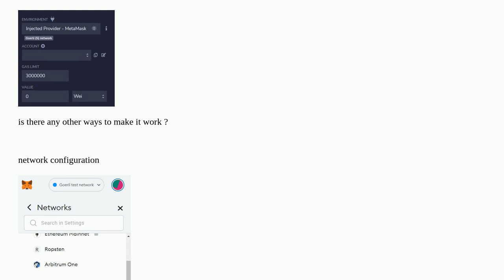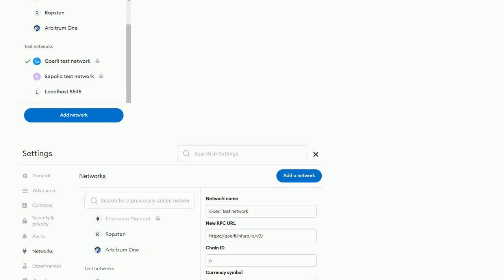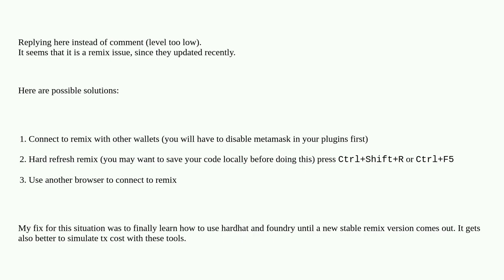Why Injected Provider - MetaMask not working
A special thanks goes out to the community

  metamask remix